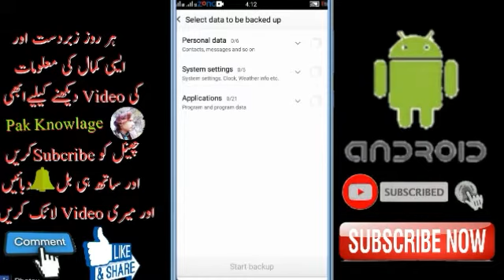How To Install And save all app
aj ham bat karin gy k Play store app save to in memory card Play store ki app ko memory card main save kese Karin

play store download save to sd card

how to download play store app in memory card

play store app download sd card